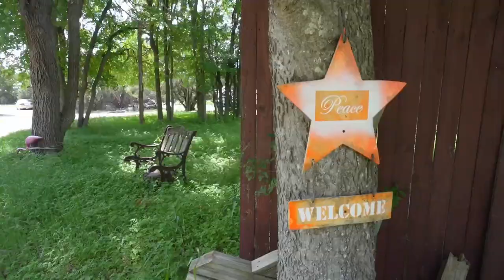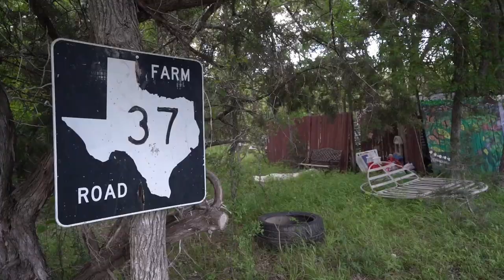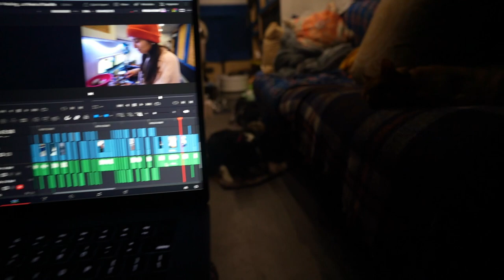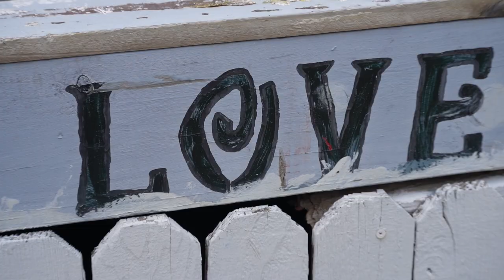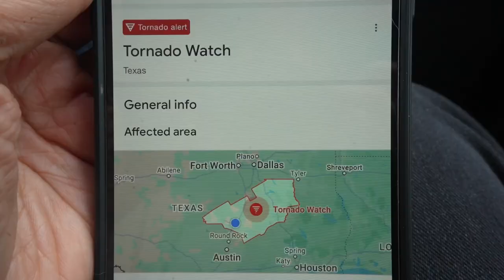Solar Eclipse, Flash Floods & Thunderstorms | Our 2024 Experience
After two weeks on the road we made it from California to the totality zone for the solar eclipse in Texas! We got settled into our camp for a few days before the eclipse and nervously watched the weather reports for the impending clouds and thunderstorms. On eclipse day, although still cloudy, the clouds parted intermittently to reveal the eclipse. Moreover the clouds parted at the perfect time during totality… there is no words to describe the feeling of being at the right place at the right time aligned with the sun and the moon. We enjoyed the great company and live music at the camp before the thunderstorms finally hit in the evening after the eclipse. The storms hit so hard that the main entrance into the camp was flooded over by the surrounding ponds and waterways… which was an adventure to get out of for us and our fellow campers.

Originally the Solar Eclipse viewing was a destination; now behind us, it's just part of our journey. A journey which we’re not so sure where the destination is… but that’s the fun of the adventure

🎤 Musician - David Bolch